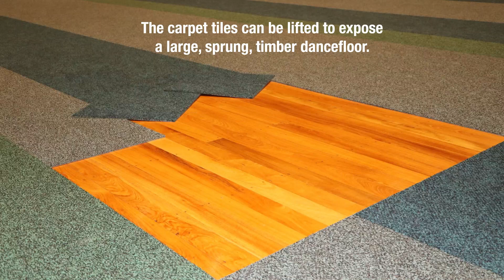Murwillumbah Auditorium tour: Behind the scenes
Join Tweed Shire Council's Manager of Tweed Holiday Parks and Cultural Facilities, Andrew Illingworth and Venue Manager Colin Elliot for a behind the scenes tour of the refurbished Murwillumbah Auditorium.